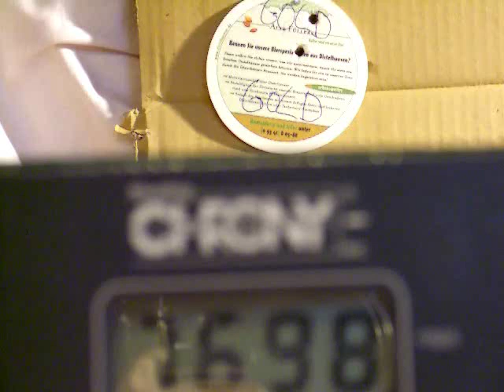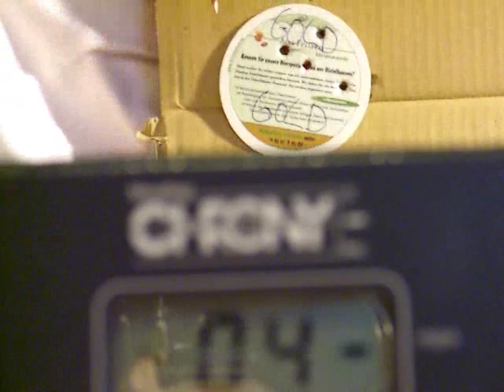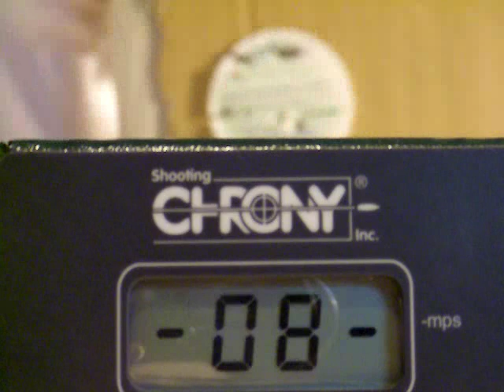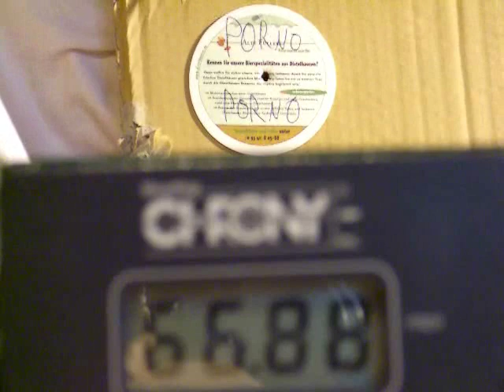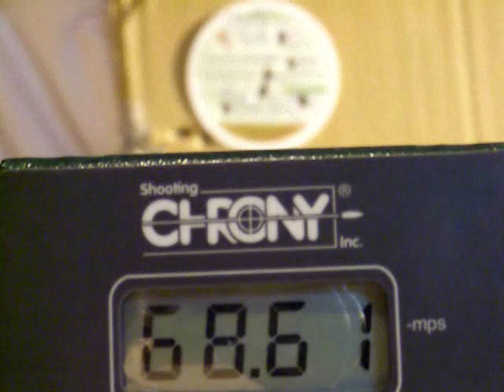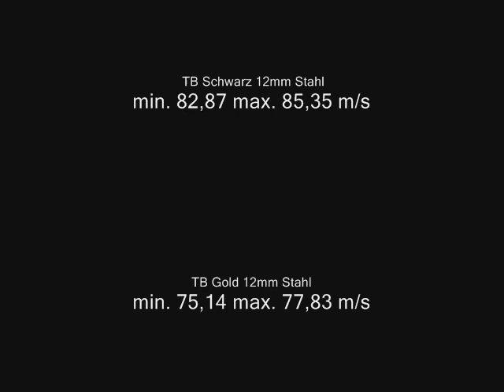Theraband vs. Latexfilm Chronytest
Das ist nun der 3. und abschließende Teil.
Hier vergleiche ich Theraband Schwarz u. Gold mit Latexfilm alle Bänder haben 8kg Zugkraft, ich schieße mit 12mm Stahl aus 7,5m, so lässt sich die tatsächliche Geschwindigkeit messen.
mann sieht auch wie konstant die Bänder auf diese Weise schießen - kaum Schwankungen.

ich konnte leider nicht alle Kugeln ins Ziel schießen, es ist nicht ganz leicht mit 3 verschiedenen Schleudern und drei verschiedenen Bändern hintereinander gute Ergebnisse zu schießen :-)

hoffe es wurde nicht zu lang, ich wollte nicht so viel wegschneiden...